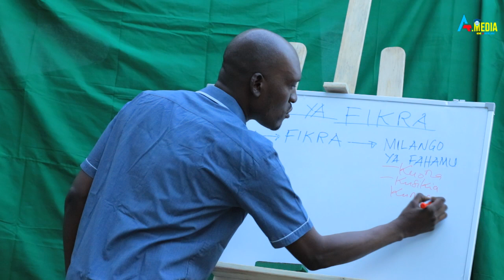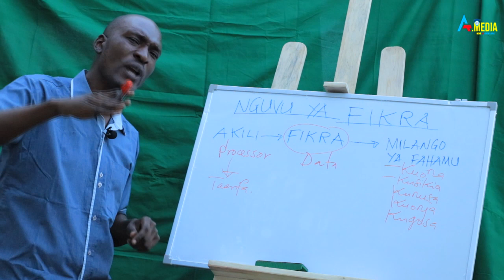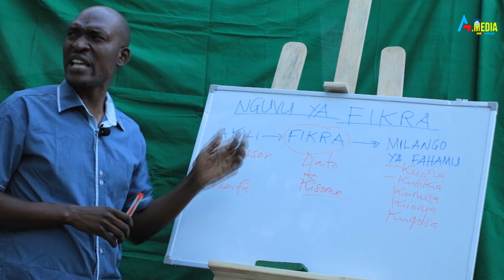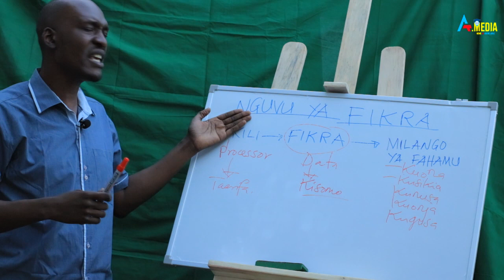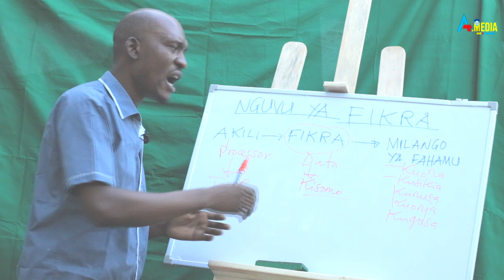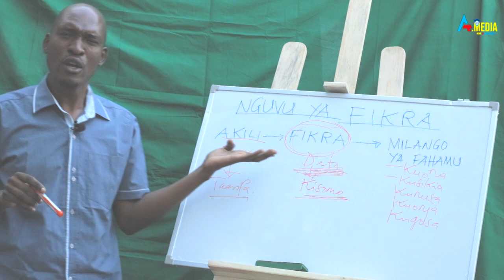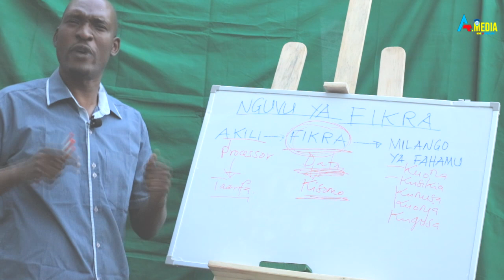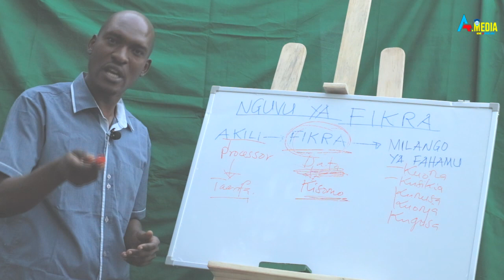NGUVU YA FIKRA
Fikra ni nguvu inayokuumbia ulimwengu unayoonekana kutoka ulimwengu usioonekana. Ukitekwa fikra ni vigumu kujiokoa.